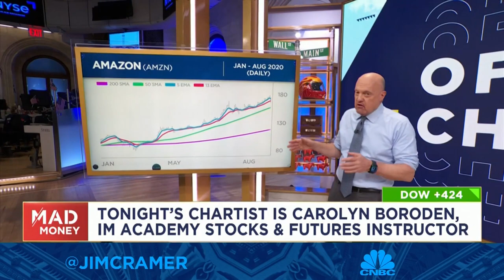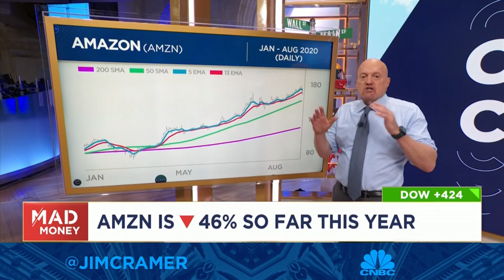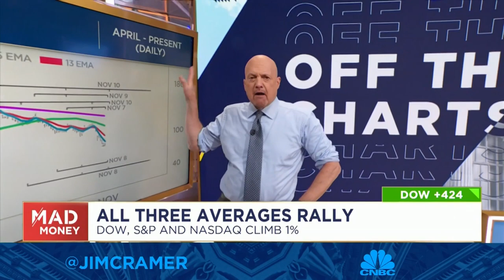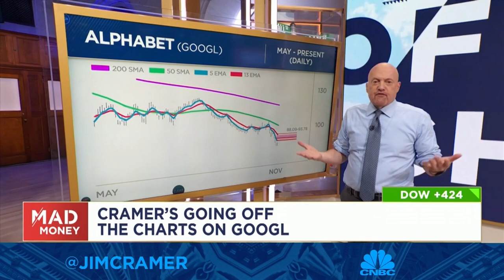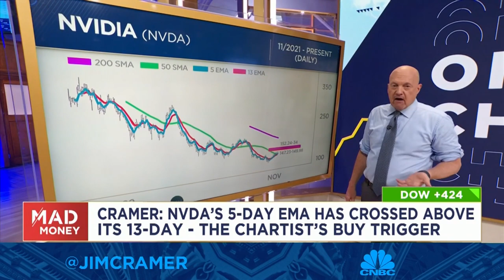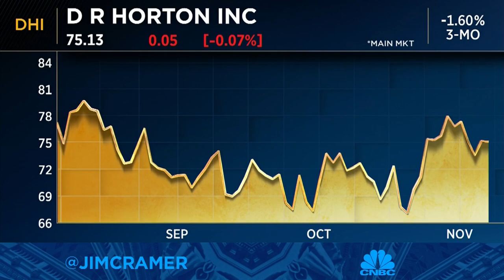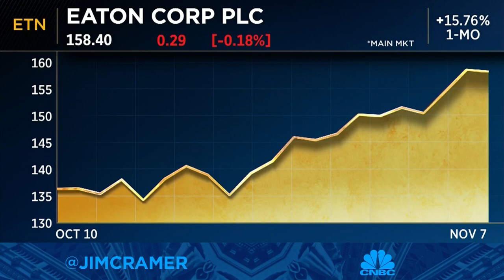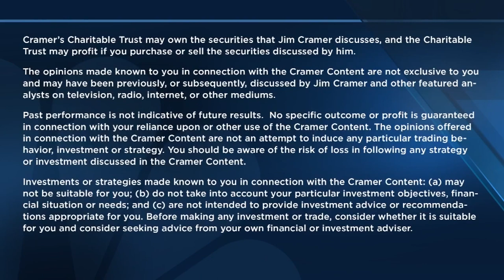Watch Jim Cramer break down Carolyn Boroden's technical analysis on Amazon, Alphabet and Nvidia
"Mad Money" host Jim Cramer breaks down fresh technical analysis from Carolyn Boroden on Monday's show. Sign up and learn more about the CNBC Investing Club with Jim Cramer